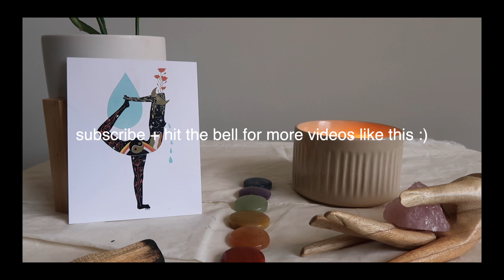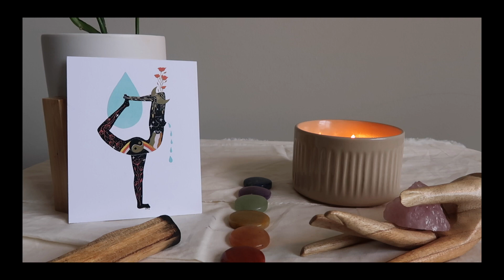Reiki for Stress // 30 Minute Upbeat Reiki Meditation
Hi frannnns! Here is a 30 minute Upbeat Reiki Meditation for clearing negative energy. If you are interest in booking a personal session with me, I have left the links right down below. I hope you enjoy!

xo,
Taylar

☾ Sustainable Favs
LENA Beginner Menstrual Cup

☾ Home
Chemex Coffee Pot
Jesus Calling
Cupkin Cups

☾ Doula Work/Labor Prep
Rice Sock
Lavender & Peppermint EO
Active Birth by Janet Balaskas
The Birth Partner 5th Edition by Penny Simkin

☾ Baby Must-Haves
SwaddleMe 0-3 Months
Hatch Baby Grow Smart Scale
Hatch White Noise
Mobile Baby Changing Table

☾ Parent Must-Haves
Earth Mama Lanolin-Free Nursing Butter
Organic Bamboo Nursing Pads

☾ Equipment
Camera: Canon G7X Mark II
Amazon Tripod

☾ Music